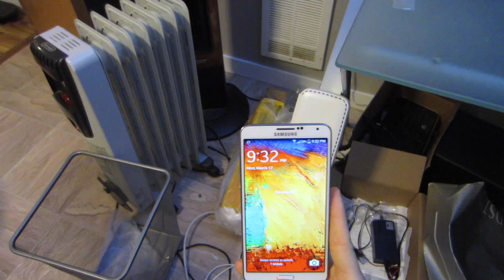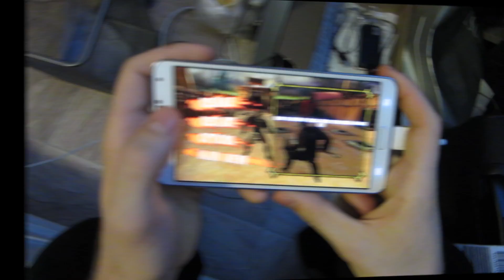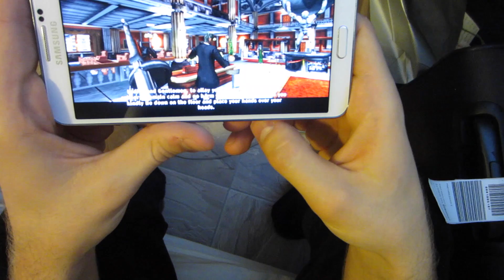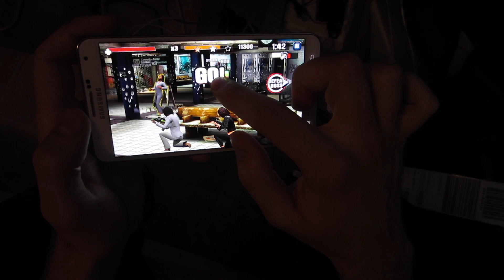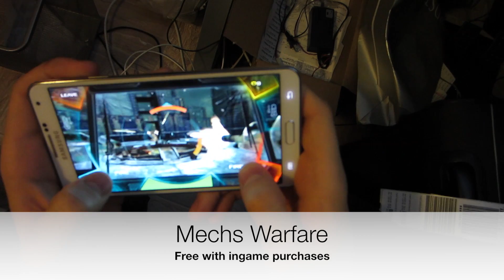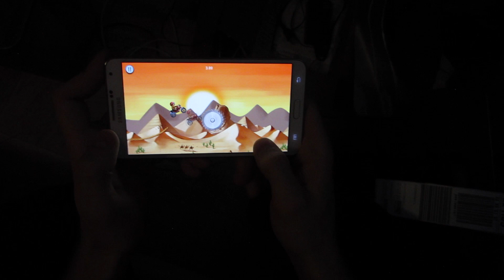Top 10 Android Games 2014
My pick of the best 10 games on Android as of 2014 in my opinion! These range from hardcore graphics intensive games all the way down to the most casual 2D games.